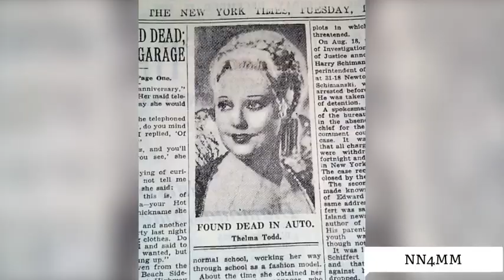THELMA TODD KNEW her KILLER! E2|1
NikNoir’s 4Minute Mysteries (NN4MM) is the Event Horizon where fact and fiction collide...

NN4MM dramatizes the epic exploits of cigar smoking, scotch drinking, gun-toting, anthropomorphized, canine Private Detective, NikNoir, as he time travels in his warp-capable Model T, solving the most iconic true crime cases in history.

THELMA TODD'S MURDER! 2|1: Long before Marilyn, there was Thelma Todd, Hollywood’s original Thirst Trap. Bold. Beautiful. Talented. Opinionated. Murdered… This Friday in a special surprise Nik Noir4 Minute Mystery, Nik discovers… Who Done in "The Ice Cream Blonde? "

Was it "Hot Toddy's" former lover turned business partner, Roland West. His wife, Jewell Carmen? Thelma’s ex-husband, talent agent, and small-time hood, Pat DiCicco. Mob Boss, Lucky Luciano. Or Thelma herself in a suicide...